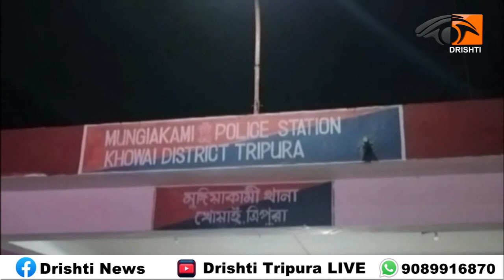নেশা বিরোধী অভিযানে তেলিয়ামুরা পুলিশের বড় সাফল্য। বিপুল পরিমাণ ফেন্সিডিল ও গাঁজা সহ আটক ৩।